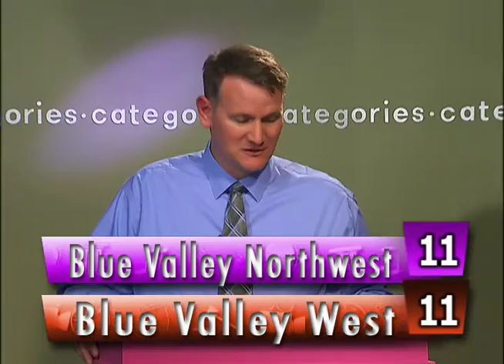CATEGORIES Game 17 BV Northwest vs BV West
Welcome to the area's longest running quiz show - Categories! Game number 17, 2017,  Blue Valley Northwest vs. Blue Valley West.